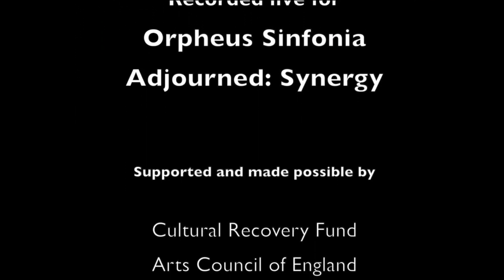Preview of Orpheus Sinfonia: Adjourned Synergy "Interpretations on an Iberian Theme"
A preview of Adjourned Synergy: Interpretations on Iberian Themes, which premieres on 5 March at 6pm.

Violinist Anna Roder curates a programme exploring arranging for solo violin, bounded by Spanish classical repertoire. Hear familiar tunes by Albeniz and Tarrega, as well as more unusual pieces by Rodrigo. Enjoy the spirit of Spain from the comfort of your own home. Part of Orpheus Sinfonia's Adjourned Synergy series.

Isaac Albeniz (arr. Elina Kuperman) - Prelude n.1 from España, Op. 165
Isaac Albeniz (arr. Rachel Jennings and Tamsin Little) - Asturias: Leyenda from Suite espagñola
Trad. (arr. Ruggiero Ricci) - Jeux interdits
Francisco Tarrega (arr. Ruggiero Ricci) - Recuerdos de la Alhambra
Joaquin Rodrigo - Capriccio Offrande a Sarasate

With grateful thanks for the support of the Cultural Recovery Fund and Arts Council England, who enable Orpheus' activity and continued existence at this time.

With the onset of the Covid-19 Pandemic, all live events were cancelled with immediate and devastating effect for all those involved in the arts sector. Not only has this affected the professionals who provide creative services and performances, but also the engagement with general public and audiences.

Adjourned but Still in Session was Orpheus’ answer to survival; conceived to provide personalised 30-minute performances online, enabling the continuation and enjoyment of music to a wider audience, in the safety and comfort of their own home while supporting our freelance musicians to perform from their homes.

As the restrictions continued to change, our project has evolved to sit at the forefront of limitation. Adjourned: Synergy provides an opportunity to develop this further.

Giving our musicians a chance to curate their own programmes and collaborating in partnership with galleries and extraordinary spaces, we seek to explore the synergy of art forms in performances in harmony with those venues and themes. Synergy is drawn together through conceiving musical programmes that provide a submersive experience directly inspired and influenced by the art, architecture, heritage, spaces and themes through which they are performed.

Orpheus welcomes opportunities for exploration of synergy in joint curation of programmes, interviews with arts professionals and gallery personnel and would be delighted to discuss these to offer a valuable portfolio and array of content to the series.

All income will go direct to supporting musicians, as is Orpheus Sinfonia's charitable raison d'etre, striving to enable the successful careers of exceptional  musicians. At this incredibly difficult time in light of the impact of Covid-19 your support is crucial and truly will make a significant difference.